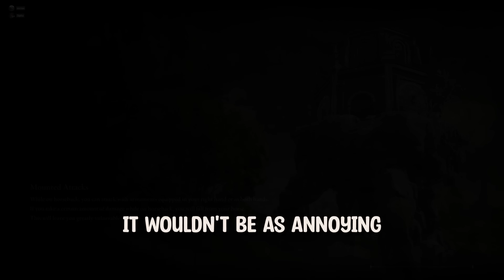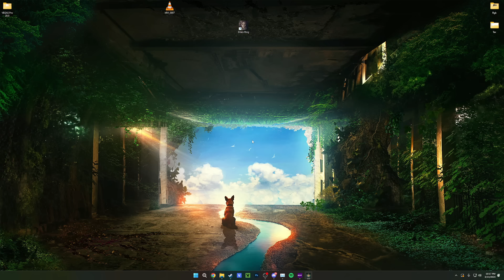co-op elden ring ruined our Christmas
pls don't bully us, the game has done that enough :((